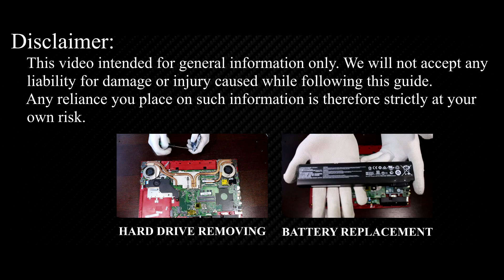MSI GE72 Apache Pro RAM Upgrade and Install - Your Step-by-Step DIY Guide!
Welcome to our comprehensive guide on upgrading and installing RAM in your MSI GE72 6QD Apache Pro laptop.

💻 *DESCRIPTION*
Welcome to our DIY guide on upgrading and installing RAM in your MSI GE72 6QD Apache Pro laptop! Upgrading your RAM is one of the most effective ways to boost your laptop's performance without breaking the bank. In this video, we'll cover everything you need to know, from selecting the right RAM to safely installing it on your laptop. Our step-by-step guide walks you through the process, making it accessible to beginners and seasoned tech enthusiasts alike.
This video guide applies to the following models: MSI GE72 6QD Apache Pro

*Key Takeaways:*
- Understand the tools required for laptop RAM upgrade.
- Precautions to take before starting the upgrade process.
- Step-by-step guide to disassembling your laptop and removing the old RAM module.
- Tips for successfully reassembling your device after the upgrade.
- Bonus content on laptop maintenance and CPU overheating in the description.

Q: Is it safe to upgrade my laptop's RAM myself?
- A: Yes, upgrading your laptop's RAM is a relatively straightforward process as long as you follow proper precautions and handle the components with care.
Q: Will upgrading my laptop's RAM void the warranty?
- A: In most cases, upgrading your laptop's RAM yourself will not void the warranty. However, it's always a good idea to check with the manufacturer to confirm.
Q: Can I mix different brands or speeds of RAM modules?
- A: Yes, it's possible. But generally recommended to use identical speeds RAM modules to ensure optimal performance.
Q: How do I know if my laptop needs a RAM upgrade?
- A: If your laptop is experiencing slow performance, frequent freezing, or struggles to run multiple programs simultaneously, it may benefit from a RAM upgrade.
Q: How much RAM do I need for gaming or video editing?
- A: The amount of RAM needed for gaming or video editing depends on the specific requirements of the games or editing software you use. Generally, 16GB or more is recommended for smooth performance.
Q: How can I check the maximum RAM that my laptop supports?
- A: First, you need to check on the Intel website the maximum RAM your processor supports. Next, check the number of RAM slots your laptop has. Knowing the number of slots and the amount of RAM supported by your laptop CPU, you can purchase the maximum RAM module for your laptop.